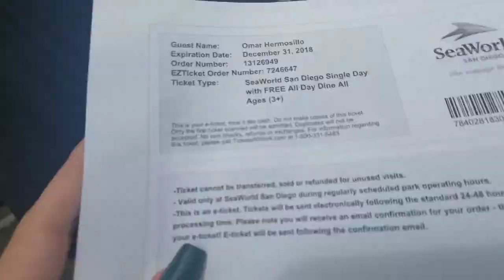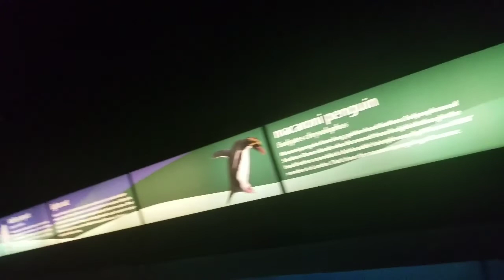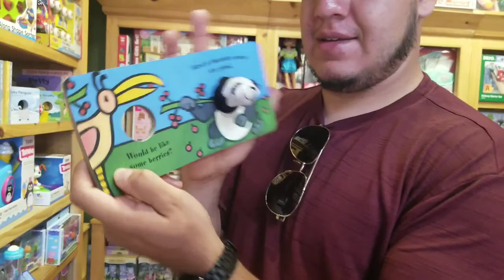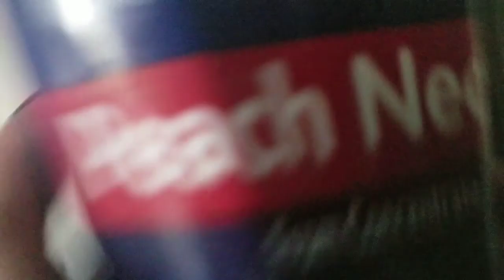Sea World | Day 3 & 4